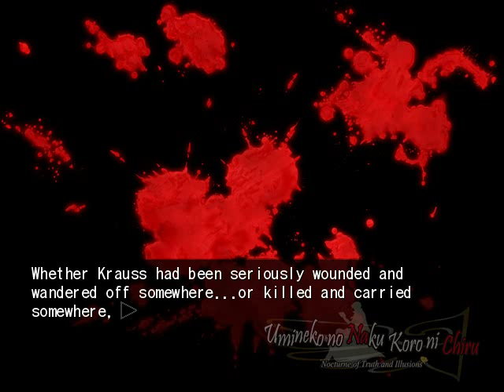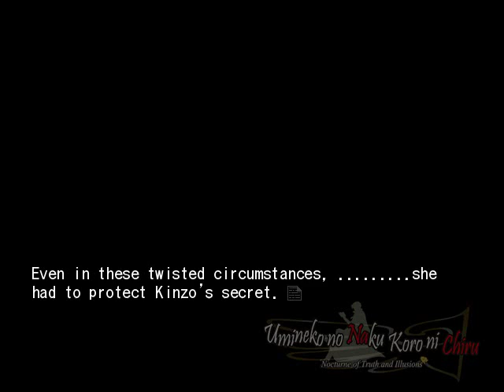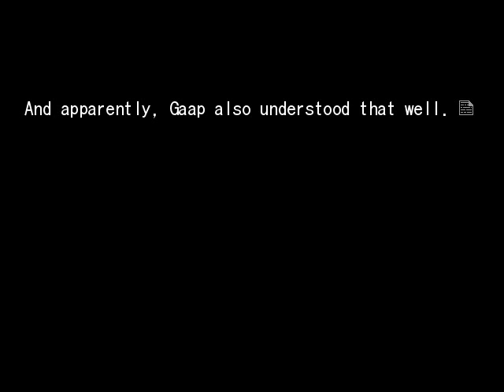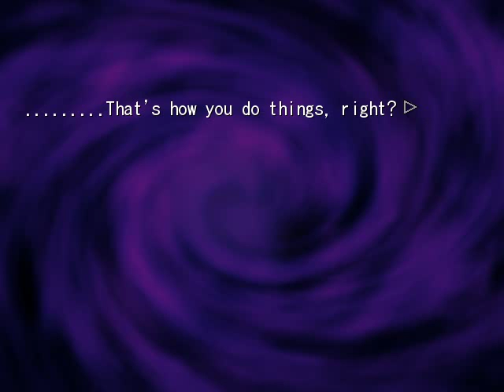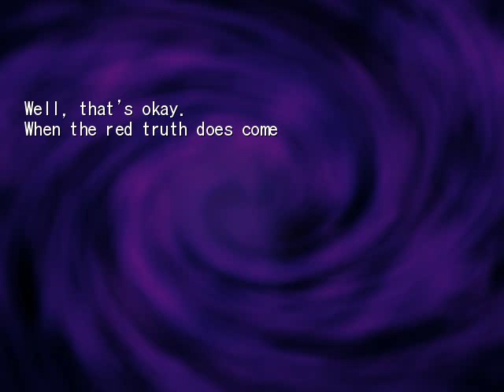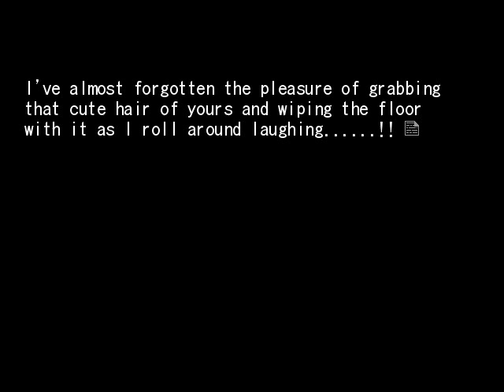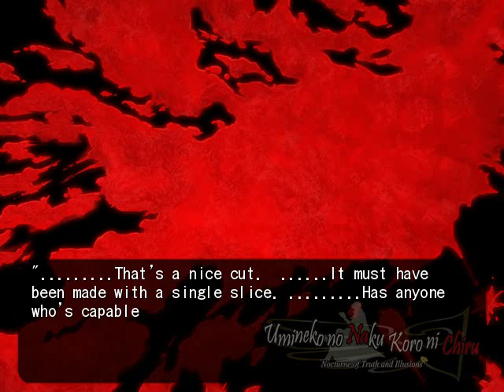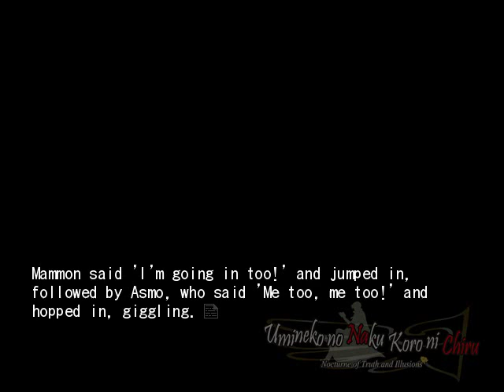EPISODE 5 PT28